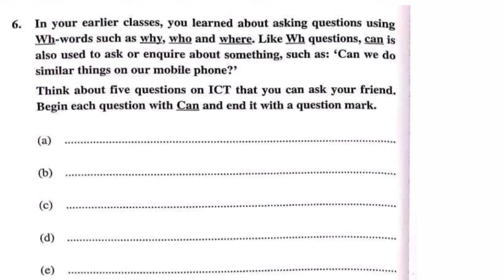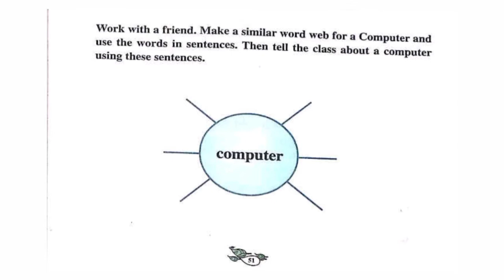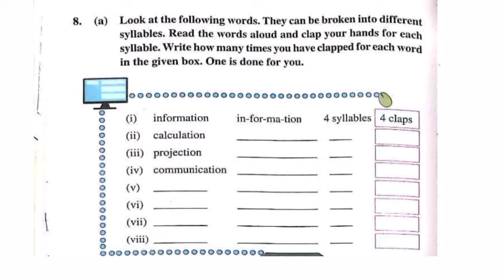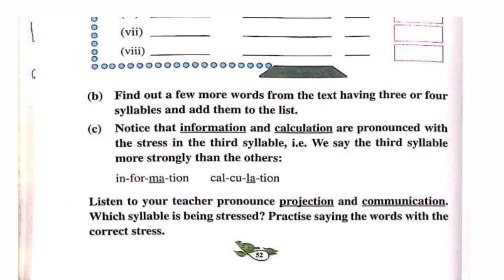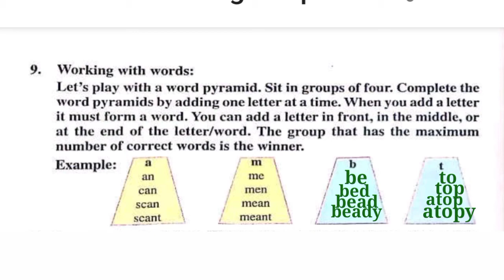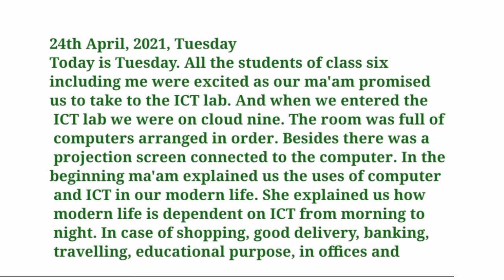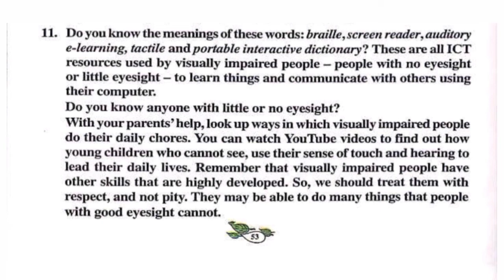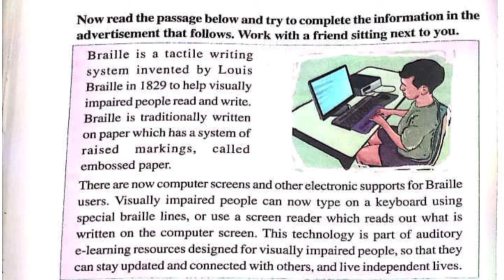Uses of ICT Questions Answers for class 6 || অসমীয়াত আলোচনা || Part : 2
Hello Students,
In this video you will get to know about the questions answers from your 4th lesson Uses of ICT from your class vi textbook Sunbeam English Reader - I. This is part 2. I discussed the questions answers in Assamese language in the simplest form so that you understand it very easily. Thanking you